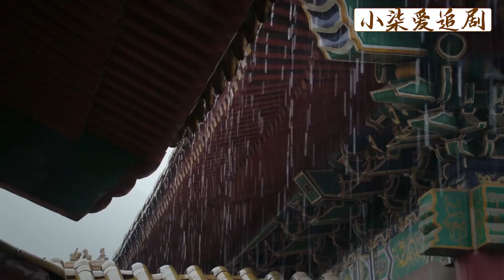皇后因難產不能生育，看著唯一的孩子體弱多病，心瞬間跌入谷底！【ep34-4】